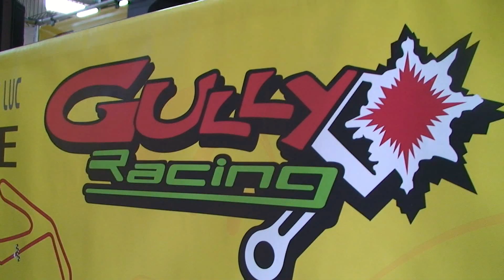Gully Racing - Cartagena (ESP) - 2012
DATE: 11.12.13/02/2012
CIRCUIT: Circuito de Cartagena (ESP)
EVENT: Prove Libere Moto
TEAM: Gully Racing
SERVICE CHRONO: CronoCorse Timming
SERVICE VIDEO: SportActionCam
SERVICE PHOTO: eRReMMe Photo Agency
EDITIG VIDEO: SportActionCam